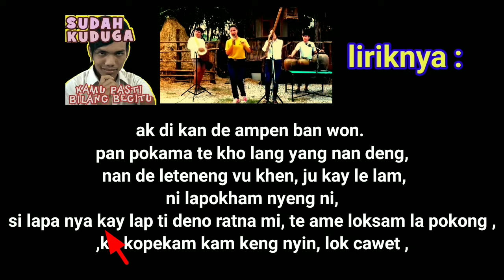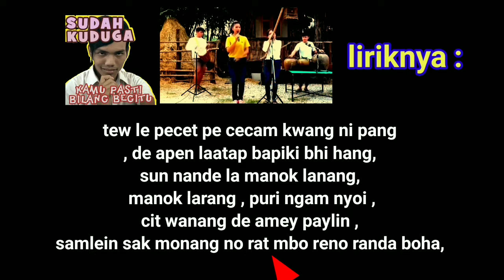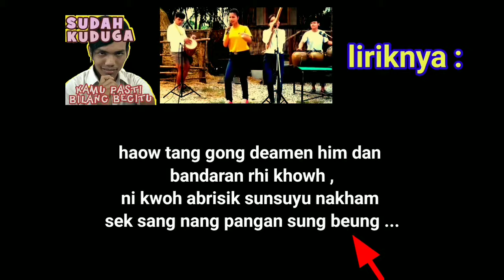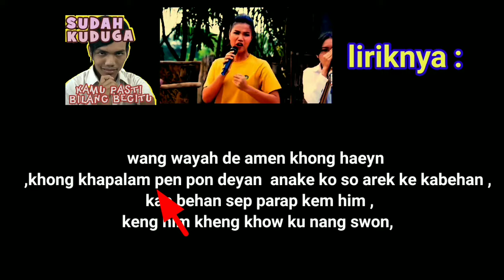LAGU THAILAND AHNI MEHAA VERSI KARAOKE PLUS LIRIK